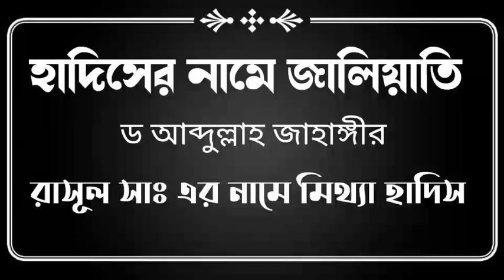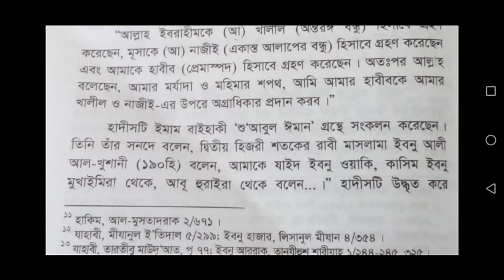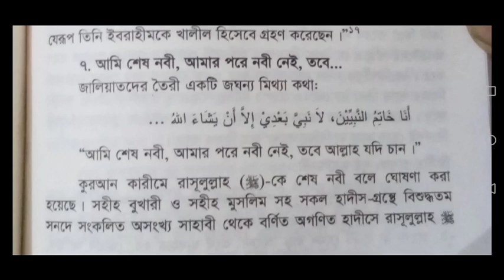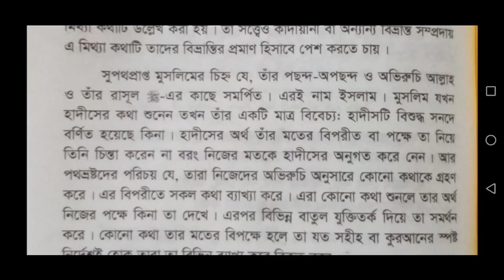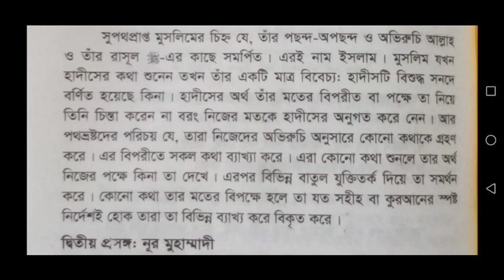হাদিসের নামে জালিয়াতি। ড আব্দুল্লাহ জাহাঙ্গীর। রাসূল সাঃ এর নামে মিথ্যা হাদিস। religious mindset.